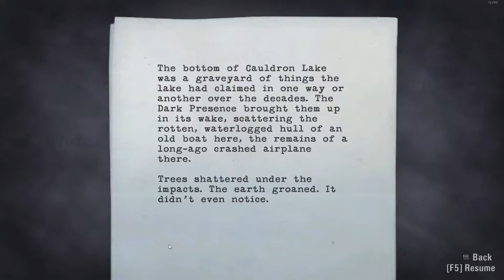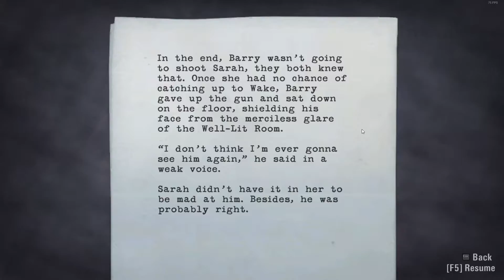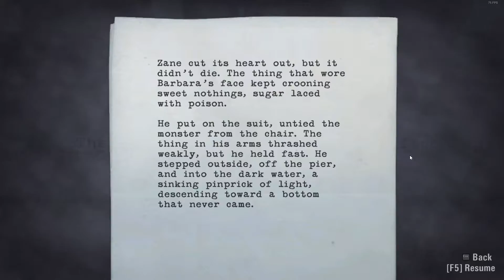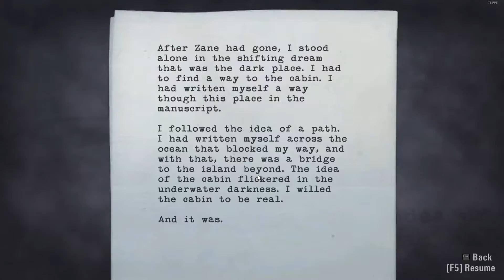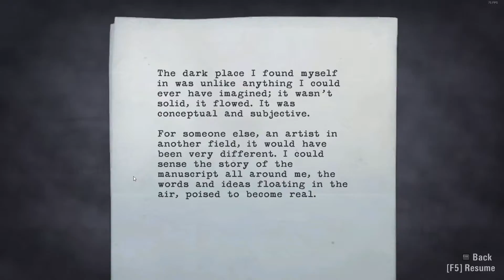Let's Play ► Alan Wake part 18 (Blind)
Game: Alan Wake
People in this video:fusionfall84